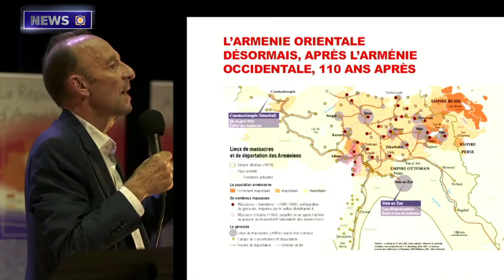The Mayor of New York Is Accused of Accepting a Bribe.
1. Historian Vincent Duclert  on the Armenian Renaissance and Genocide

2. "If We Want to Keep the Subject of Artsakh Open, We Need Other Authorities." Gegham Stepanyan

3. Our Grandmothers Used to Tell Us Our History. Arpi Quzuyan

4. The Story of Marie in  the Movie "Sweet Home Adana"

5. The Mayor of New York Is Accused of Accepting a Bribe.

6. Jordan  Presented the Film of 11-year-old Artsakh Resident
to "Oscar”

7. Genocide of Armenians, Assyrians and Greeks Will be Taught in One of the States of Australia